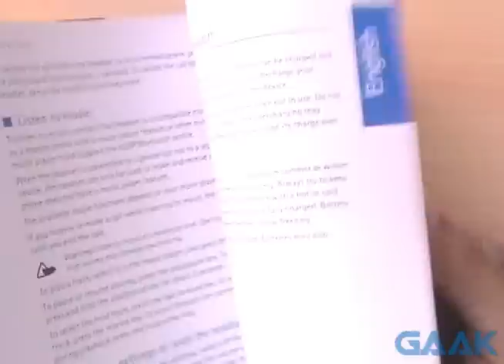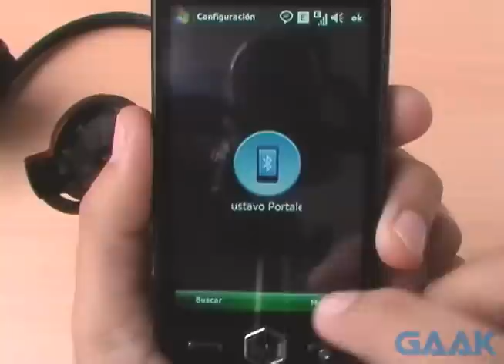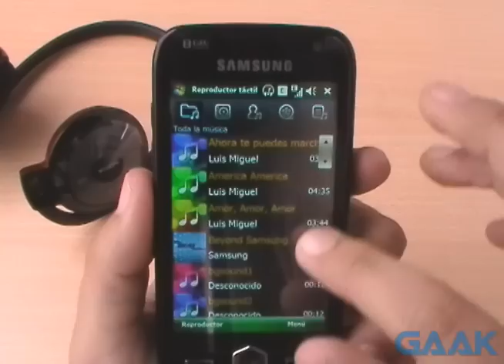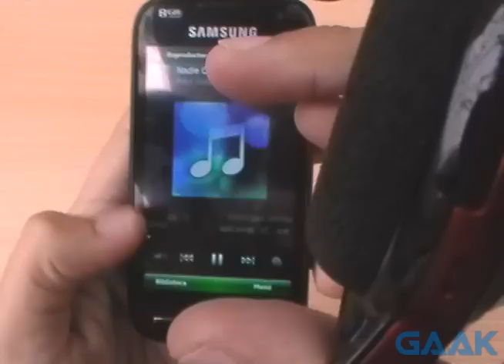Nokia BH-503 Bluetooth unboxing - Gaak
Auriculares audífonos inalámbricos Bluetooth Nokia.

Video grabado desde una Panasonic SDR-S50.